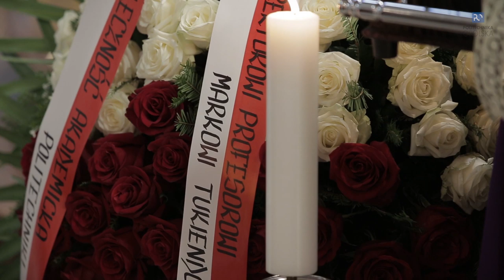Uroczystości pogrzebowe prof. Marka Tukiendorfa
W opolskiej katedrze, a potem na cmentarzu w Czarnowąsach, odbyły się dziś uroczystości pogrzebowe prof. Marka Tukiendorfa. W ostatniej drodze towarzyszyła mu rodzina, przyjaciele i współpracownicy, którzy przyjechali z odległych zakątków świata.